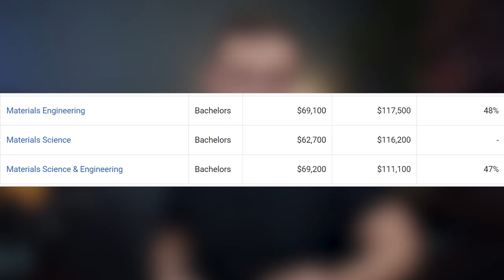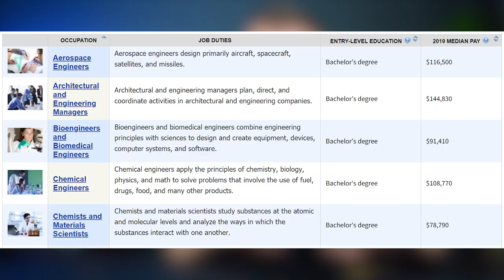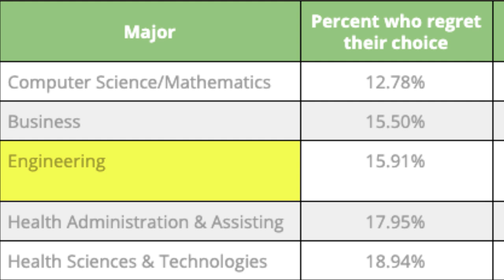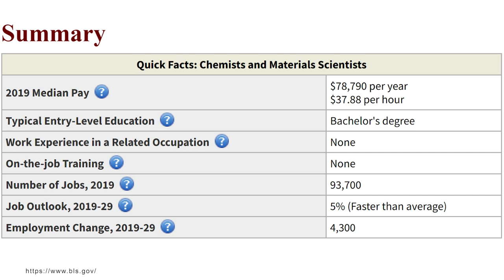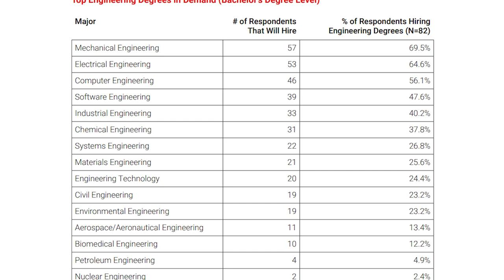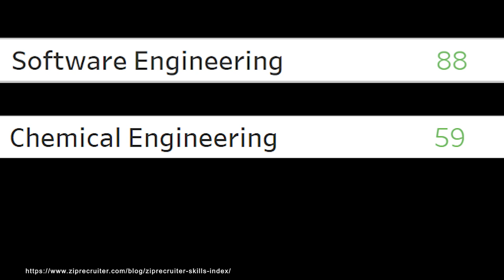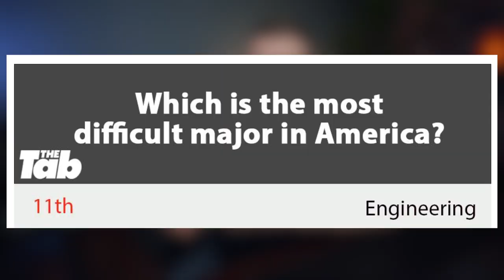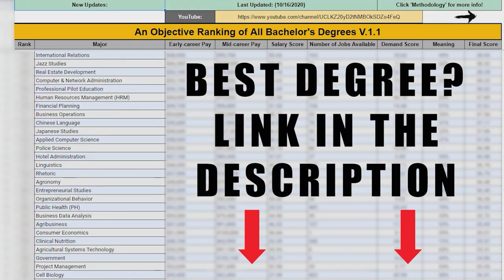Is a Materials Engineering Degree Worth It?